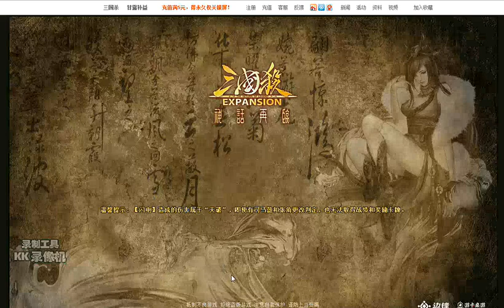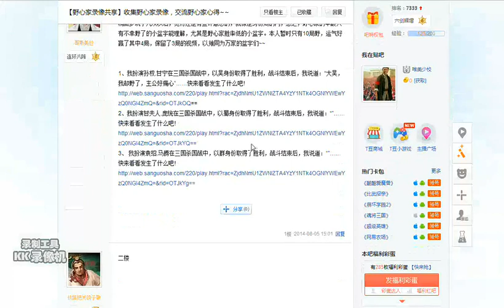【疑兵三国杀国战】野心家带你装13，带你飞！ 超清